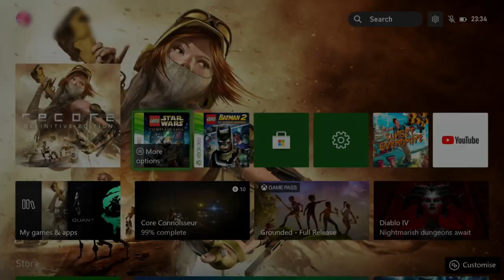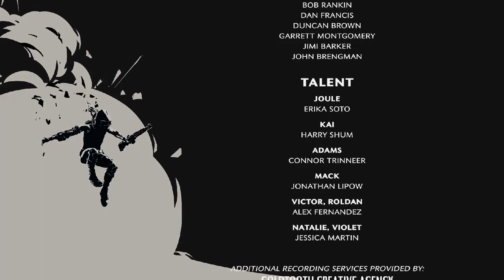The Forgotten Xbox Exclusive | ReCore Retrospective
It's Showtime! - Undertale
Options Menu - Punch Out!!
Chunin Exams Preliminary Stage - Naruto Shippuden Ultimate Ninja Storm 4
One-Winged Angel (Rebirth) - Final Fantasy VII Remake
Climbing the Ginso Tree - Ori and the Blind Forest
Professor Sada & Turo Battle - Pokémon Scarlet & Violet
Old Town - Gravity Rush
Leslie's Theme - Final Fantasy VII Remake
Biscuit - Lukrembo